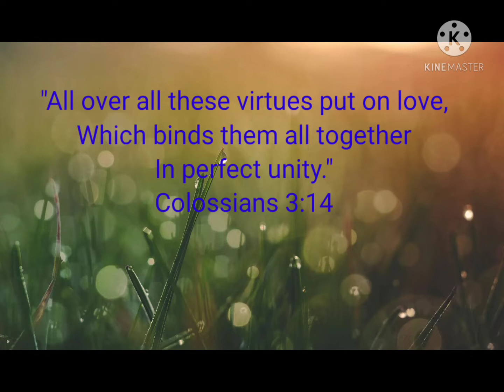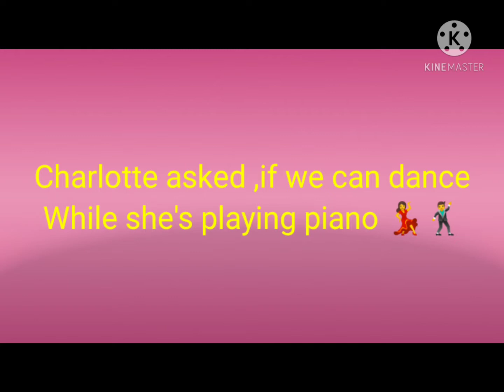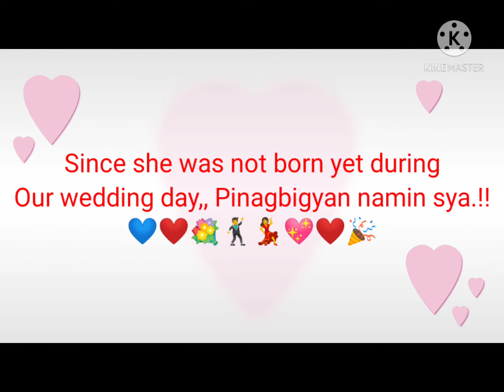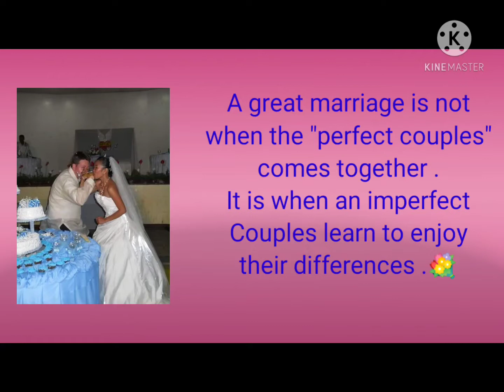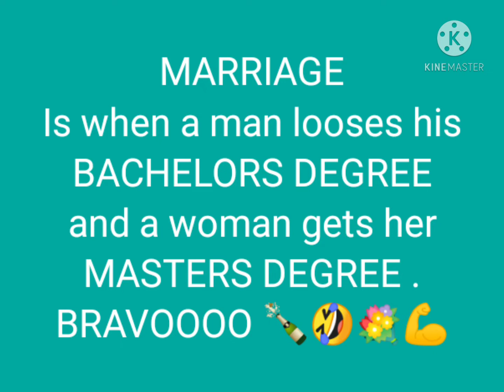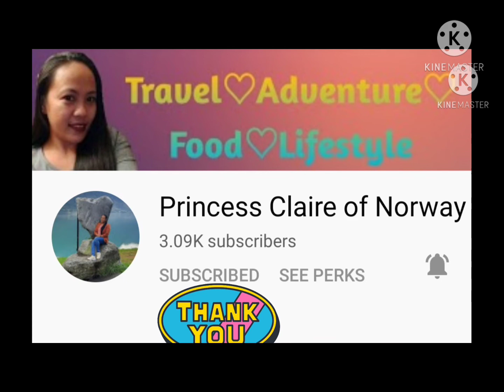Simple wedding anniversary 🎉🍾💃💐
❤️💙paangat ni momshie, 5pm pinas time Monday to Thursday , Win WH, gcash or bananas. newly member will get 50wh. ❤️💪